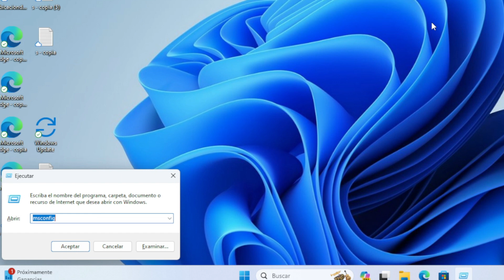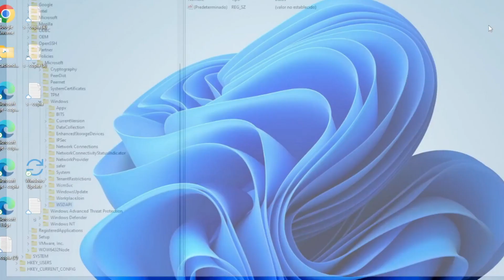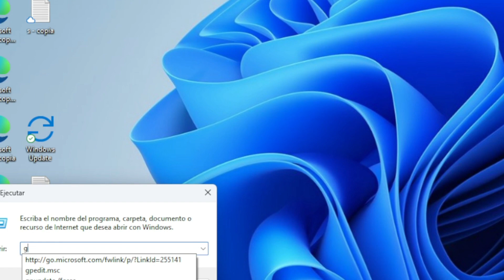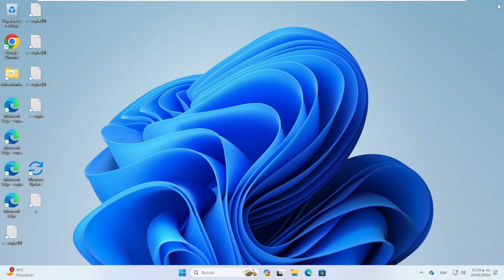Como DESHABILITAR Consejos y Sugerencias en Windows 11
En este video te muestro como puedes deshabilitar los consejos y sugerencias en windows 11

INDICE
00:00 INTRO
00:19 METODO 1
00:36 METODO 2
01:58 METODO 3

HKEY_LOCAL_MACHINE\SOFTWARE\Policies\Microsoft\Windows
DisableSoftLanding